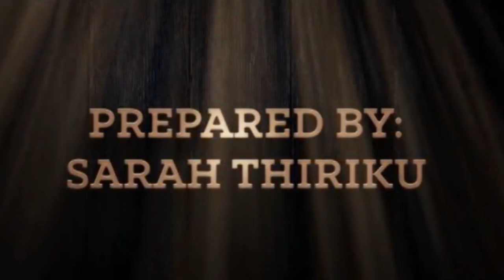Divine Corner: Morality with Rabbi Chaim Cohen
Rabbi Chaim Cohen of Chabat Lubavitch shares his thoughts on the issue of morality. Divine Corner provides a platform for religious leaders to provide practical solutions to societal problems